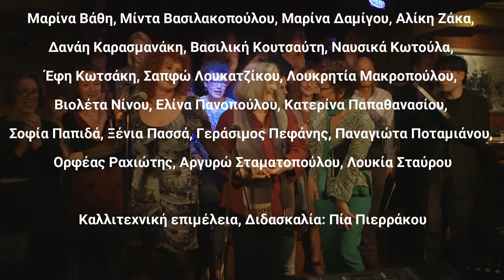22 Supercalifragilisticexpialidocious (R Sherman & R Sherman)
Supercalifragilisticexpialidocious (Richard M. Sherman and Robert B. Sherman) - Voce di Voce

Από την μουσική ταινία  Mary Poppins του Disney του 1964. Όπως αναφέρεται και μέσα στο φιλμ, η λέξη χρησιμοποιείται για να πεις “κάτι όταν δεν έχεις τίποτα να πεις”. Είναι μια σύνθετη λέξη η οποία εννοεί ο,τιδήποτε είναι «πολύ μεγάλο, θαυμάσιο, υπέροχο»

Jazz Voices and Standard Notes  - Απρίλιος 2022

Jazz Standards, Musical Hits, Soundtrack Songs, Popular Sounds.
Vocal-ίστες του Κλασσικού Ωδείου, υπό την καλλιτεχνική επιμέλεια και διδασκαλία της Πίας Πιερράκου, μέσα από τις επιλογές των τραγουδιών και τις ερμηνείες τους, μας ταξιδέψουν σε ατμοσφαιρικά Jazz Clubs, σε δυναμικά Stages και σε αισθαντικές ερμηνείες από μουσικοθεατρικές παραστάσεις και το σινεμά.

Συμπράττει το φωνητικό σχήμα του Κλασσικού Ωδείου
“Voce di Voce”.

Ευχαριστούμε το  Egalite Bar & Darts Club (Αβέρωφ 36, Νέα Ιωνία)
για τη φιλοξενία και την υποστήριξη

Κλασσικό Ωδείο
Ασπασίας 67 Χολαργός, 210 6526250